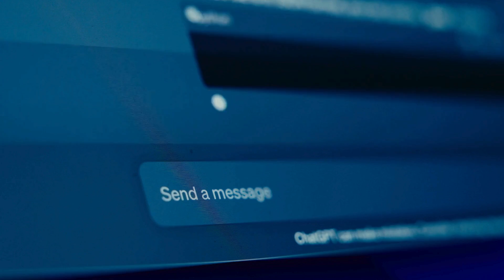What is a GPU?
In this video,  we're looking at  GPUs (Graphics Processing Units) and why they’re more than just a tool for gamers. From rendering stunning visuals in your favorite video games to powering advanced AI and data processing, GPUs are at the heart of modern computing.

We’ll cover:
 • What a GPU is and how it works
 • The key differences between a GPU and a CPU
 • How GPUs are used in gaming, AI, 3D rendering, and more